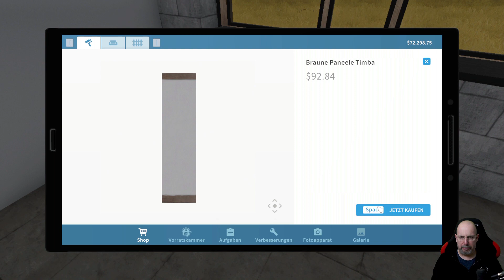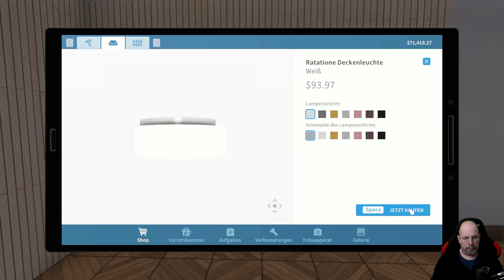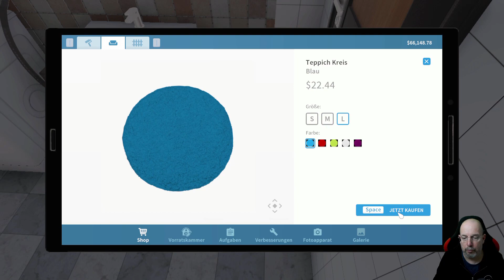House Flipper playthrough mit Farm DLC #252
House Flipper playthrough mit Farm DLC